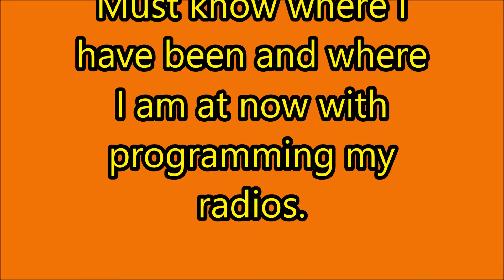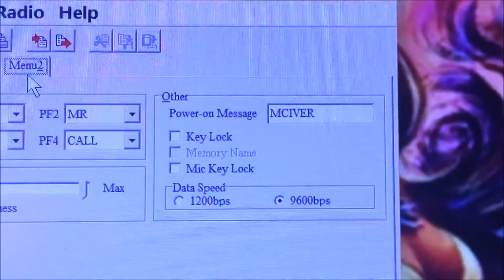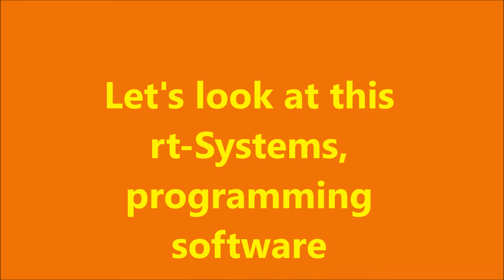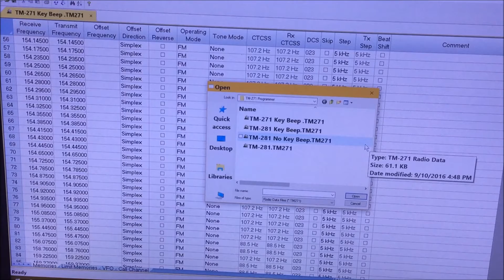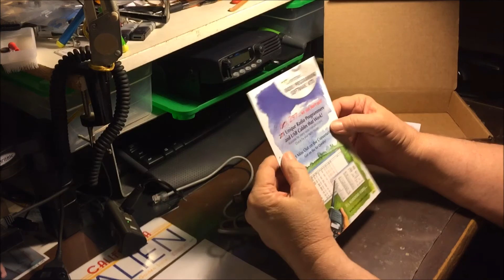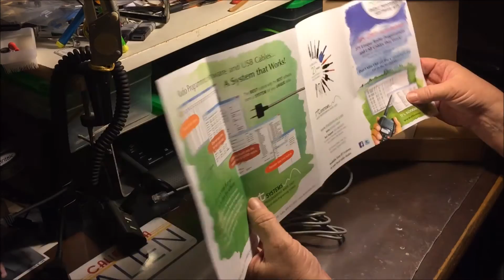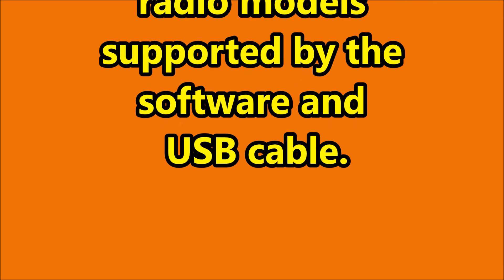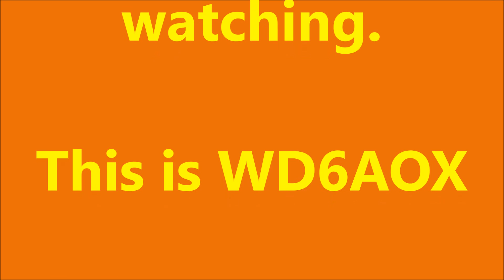KENWOOD Radios TM-281A & TM-271A Frequency Programming software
Finally had enough Kenwood and Prolific problems programming both my TM-271A & TM-281, Kenwood 2-meter ham radios.

New programming rtSystems software & cable:

Using old kenwood programming, using new rtsystems programming and an unboxing with demo of the rtSystems software and cable programming used to program two ham radios.This shows a new ham programming software and USB cable that works for me.

This is my opinion and not a paid testimonial.